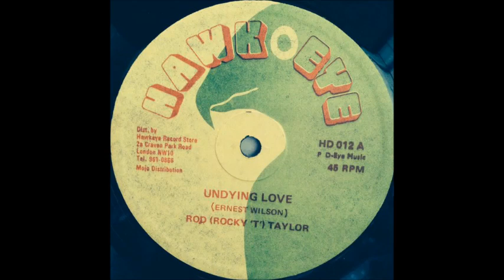Rod Taylor - Undying Love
Label: Hawkeye ‎
Format: Vinyl, 12", 45 RPM
Country: UK
Released: 1979

Tracklist
A Rod Taylor - Undying Love
B The Emotionals - Ready To Learn